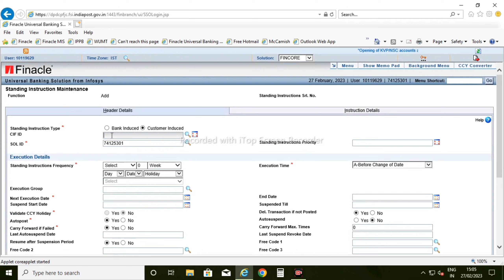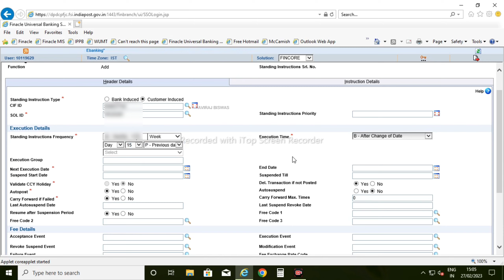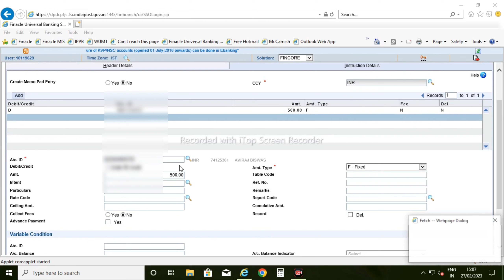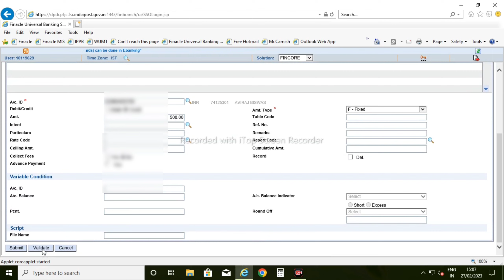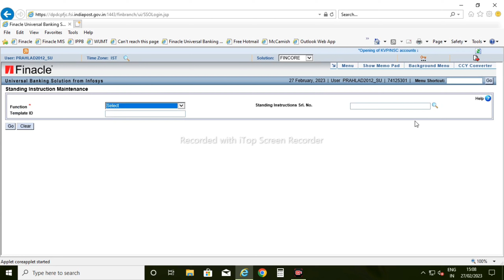Procedure to Maintain Standing Instruction for Auto Debit of Installment in Finacle | HSSIM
How to perform Standing Instructions for Auto Debit of Monthly Installment in Finacle.

Finacle Menu - HSSIM